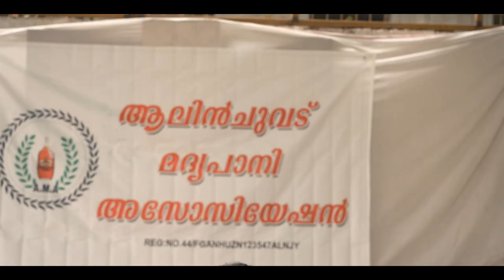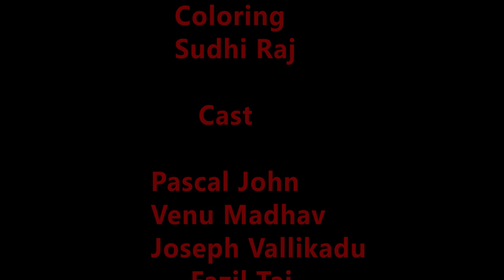AMA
Unity our Mission, Equality our Vision, 2 Pegs our Strength.🥂
A.M.A Stands for Alinjode Madhypani Association. The  Association stands for the welfare and benefits of its Members.
Cast: Pascal John, Venu Madhav, Joseph Vallikadu, Fazil Taj, Kunjumon, Jithin.Noel Noah, Wins Fernandes, Sujoy Pathirapally
Special Thanks to Kommady S.N.D.P Branch
Directed By: Tom Cherian
Written By: Tom Cherian, Melvin Omanapuzha, Bobby Kurian
DOP: Sachu Joseph
Editor: Deepu Raj
Art & Costume: Helwin Dino
Line Production: Bobby Kurian
Executive Producer: Ajay Anil
Production Controller: Sony Simon
Coloring: Sudhi Raj
GreenShank Productions is a production house focusing on digital content like short films, web series, and music videos.

(Only completed shorts will be considered. Unsolicited scripts or pitches will Not be allowed)